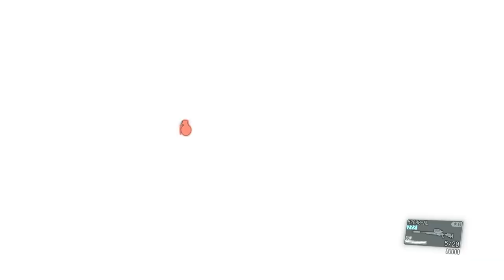Father and Son Bonding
Big Boss gets a call from Kaz stating that the spoiled brat Eli had requested a rematch with the legendary Big Boss. Who will win this friendly Father vs Son contest? Keep watching to find out.